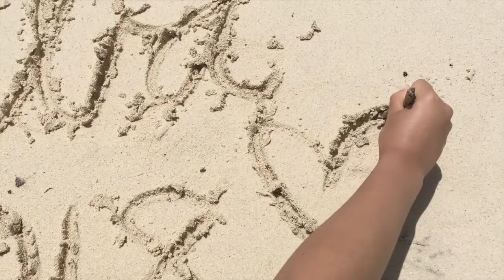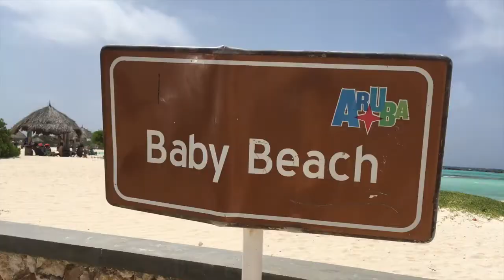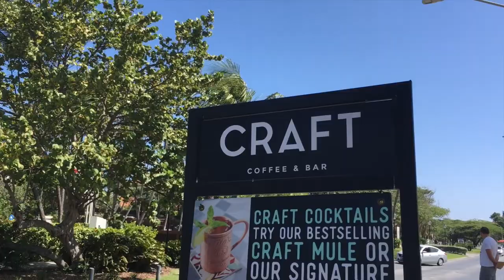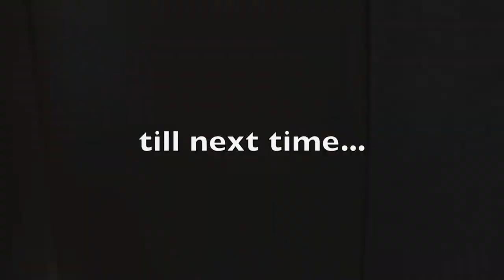Aruba Vlog | family vacation (food, beach, hiking)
this is a video I made from my family's vacation to Aruba in 2018!

we ate lots of good food, went to a few beaches and explored!